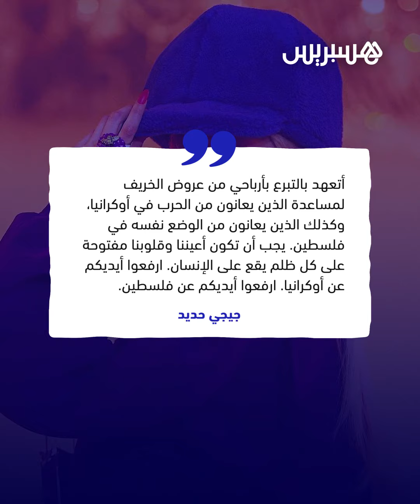جيجي حديد تتعهد بالتبرع بأرباحها من عروض الأزياء لخريف 2022 لصالح ضحايا من الحرب في أوكرانيا وفلسطين